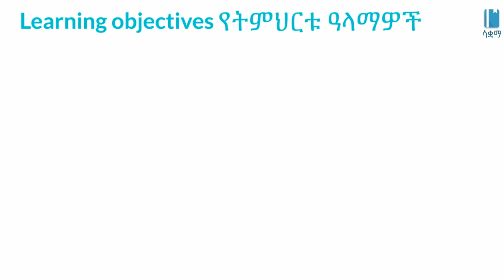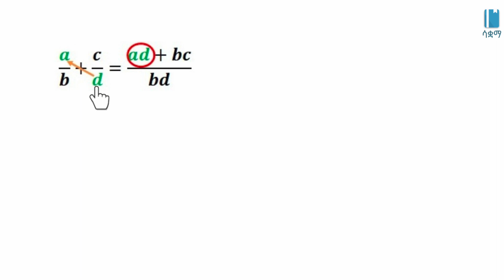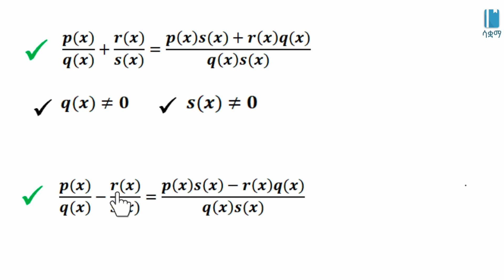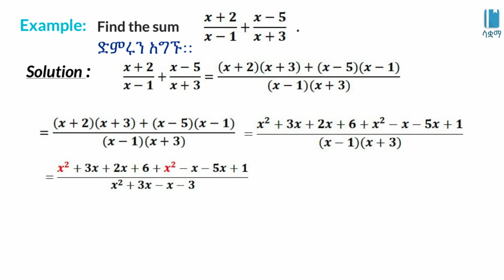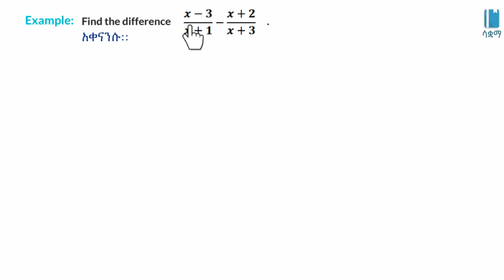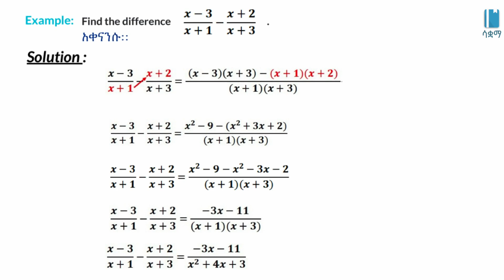Grade 7 Unit 2: Addition and subtraction of rational expressions | ራሽናል ኤክስፕረሽኖችን መደመርና መቀነስ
This video is based on New Ethiopian Curriculum of Grade 11 Maths Unit 2: Rational Expressions and Functions. ይህ ቪዲዮ በአዲሱ የትምህርት ስርዓት የ11ክፍል ዩኒት 2 ፥ ራሽናል ኤክስፕሬሽንዎች እና ራሽናል ፈንክሽንዎች በሚለው ምዕራፍ ላይ የተመረኮዘ ነው።